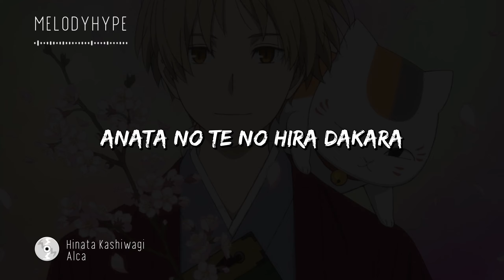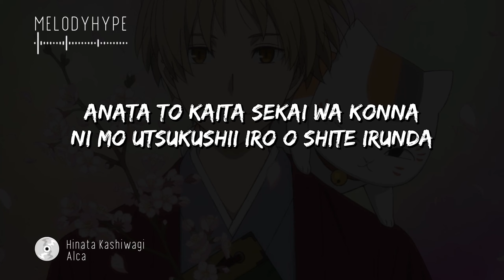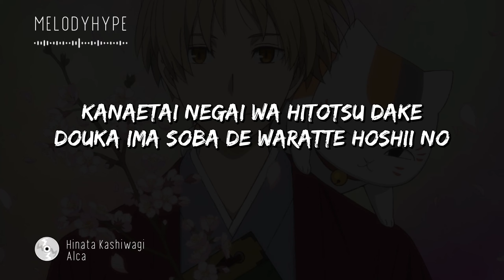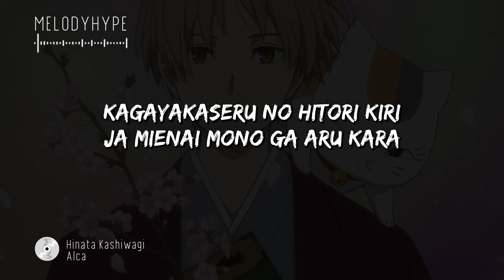Natsume's Book of Friends Season 7 - Opening Full『Alca』by Hinata Kashiwagi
Natsume's Book of Friends Season 7 - OP/Opening Theme Full "Alca" by Hinata Kashiwagi (Lyrics)
TV Anime "Natsume Yuujinchou Shichi" OP Theme Song Full
Artist: Hinata Kashiwagi

Anime: Natsume's Book of Friends S7
Artist: Alca
Song: Hinata Kashiwagi